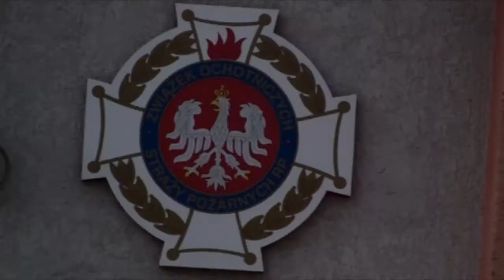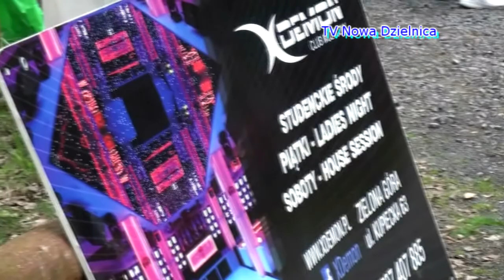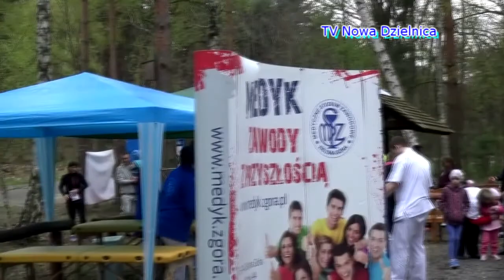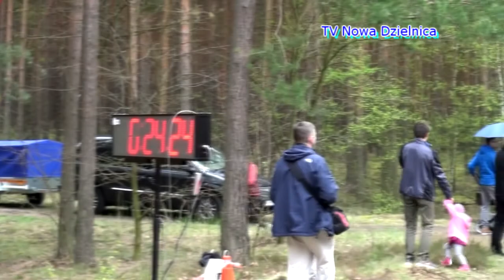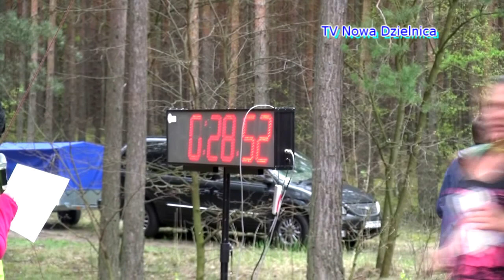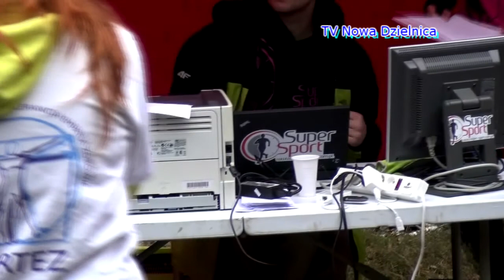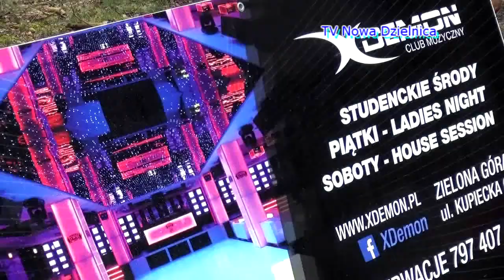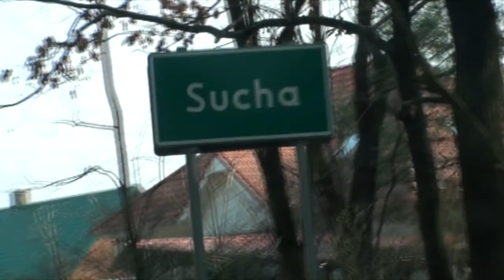Bieg o pietruszkę Łężyca 2016